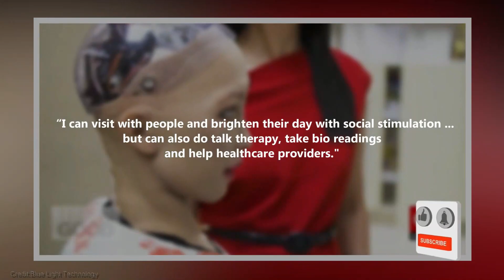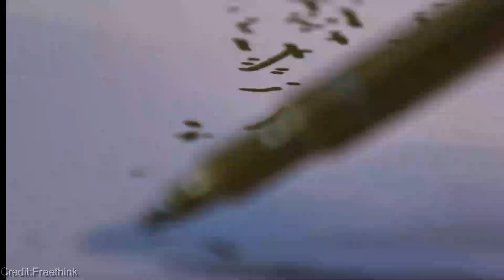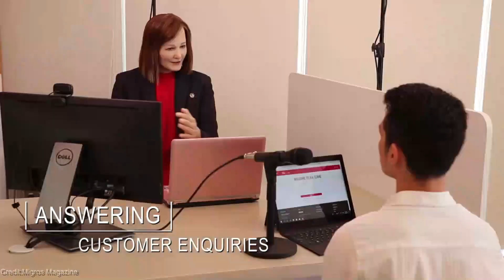SECRET REVEALED ! How Chat GPT AI Will Look Like in Real Life - future technologies 2030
Are you ready to witness the most astonishing breakthrough future technologies 2030 in AI robotics? Join us as we unveil the mind-boggling world of Chat GPT AI and explore its incredible features that will revolutionize the way we interact with technology. Buckle up, because this is going to blow your mind!

 Imagine having a home robot companion that understands your every need, engages in meaningful conversations, and assists you with daily tasks. That's exactly what Chat GPT AI brings to the table. It's not just another robot; it's a next-level artificial intelligence experience!

In this captivating YouTube review, we delve deep into the captivating world of Chat GPT AI. We'll explore how this incredible technology functions, its remarkable capabilities, and how it seamlessly integrates into our daily lives. But first, let's address the burning question: How much does this futuristic marvel cost?
 While we won't focus on specific pricing here, keep in mind that the value you'll receive from Chat GPT AI is truly priceless. Its abilities to assist, entertain, and enhance your life make it an investment you won't regret.

But that's not all! We want you to be an active part of our tech community.

Trust us, you don't want to miss out on the next wave of groundbreaking innovations.

Join us on this captivating journey as we unravel the secrets behind Chat GPT AI, the future of robotics. Buckle up and get ready to have your mind blown. Let's dive in and witness the future today!

00:00 - Grace Robot
01:52 - Ada Robot
03:37 - Nadine Robot